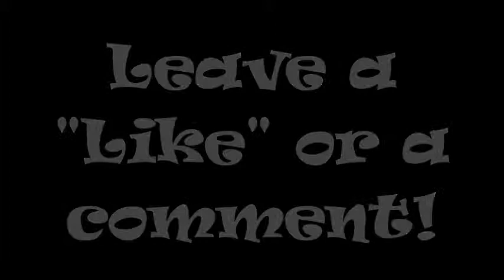Bloody Trap Land [P1] Death All Around! | w/ BrokenMarrow & Senpai'sKitten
Domi isn't a YouTuber, but thanks for playing and being a good sport in our death mission.